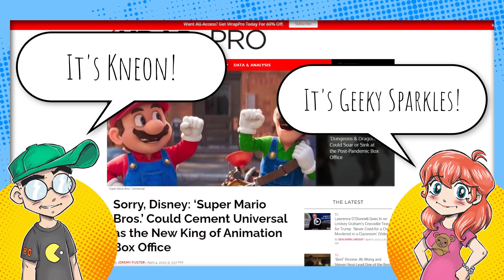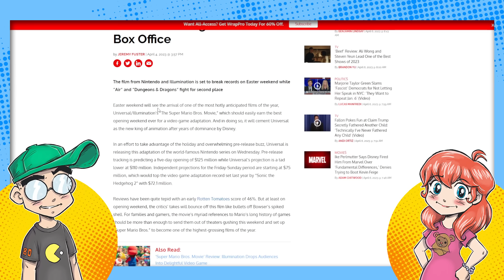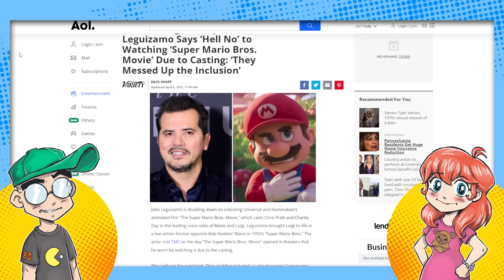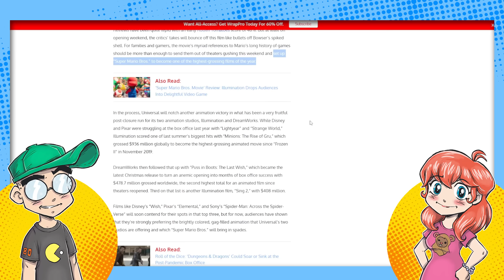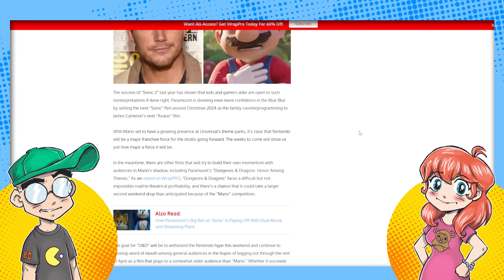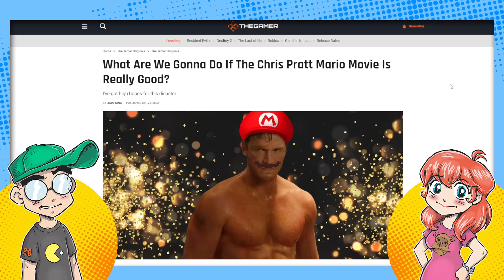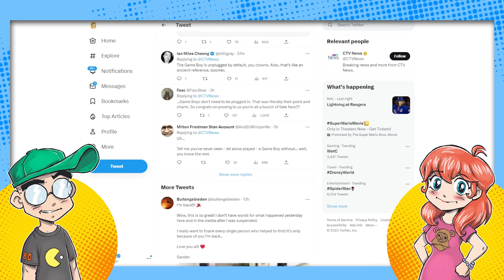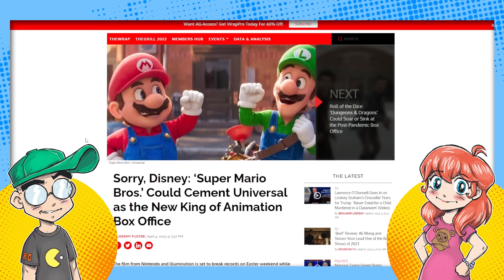Mario is Gonna Eat Disney's Lunch and Critics CAN'T STAND IT!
Disney is going to get beat by Universal in animation, and even Hollywood publications are calling out how sad Disney's box office performance has been. Super Mario is going to smash the box office this weekend and may go on to become one of the biggest movies of the year. This despite critics blasting it with bad reviews. The same critics who don't even know what a GameBoy is, apparently.